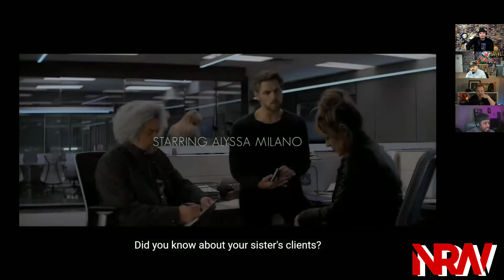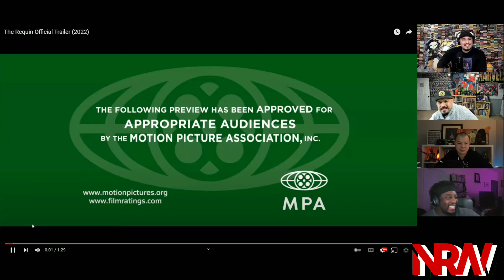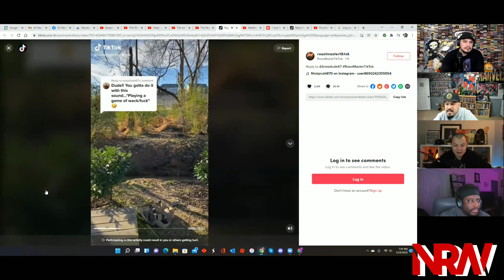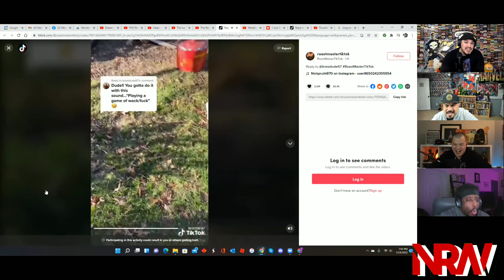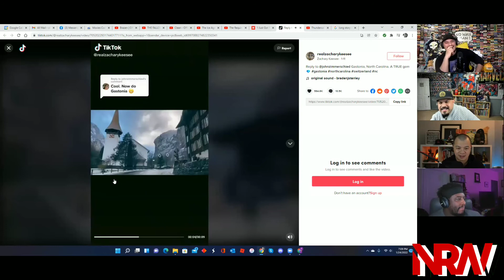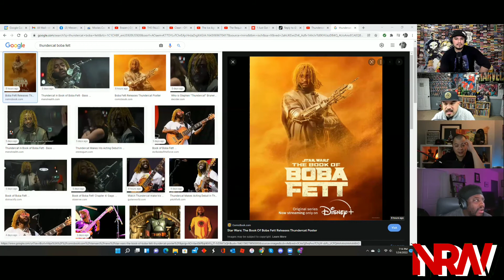Ice Age Adventures of Buck Wild! Requin! Fallout! Peacemaker! Book of Boba Fett! The NRW Show!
The Ice Age Adventures of Buck Wild! The Requin! Rifkin's Festival! The Fallout! Birds Like Us! Brazen! Brighton 4th! Clean! Cyrano! Compartiment No 6! Two Deaths of Henry Baker! Sundown! They/Them/Us! A Taste of Hunger! Shortbus! The Peacemaker! Star Wars: The Book of Boba Fett! The NRW Show! The NEW for the week of January 24-28, 2022! NerdsRuleTheWorld!